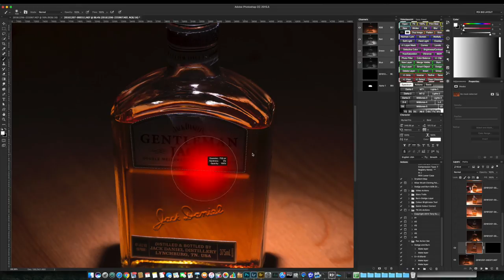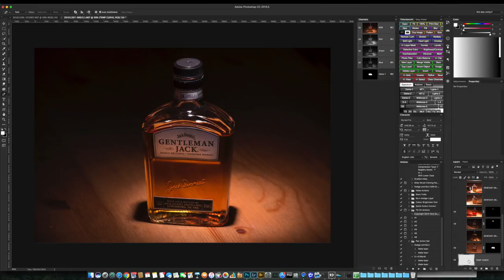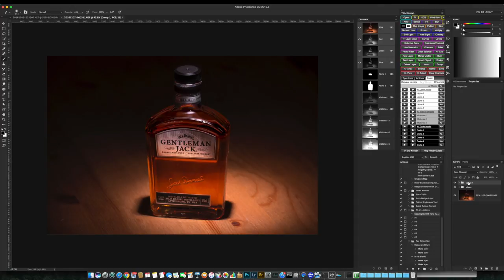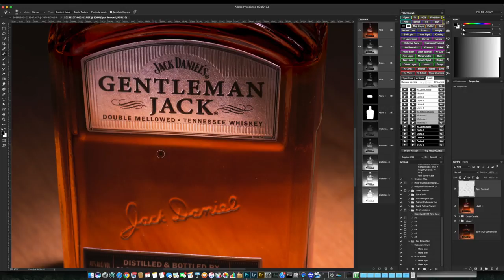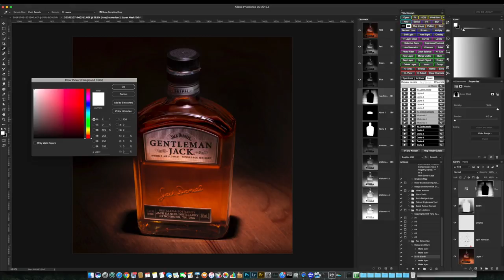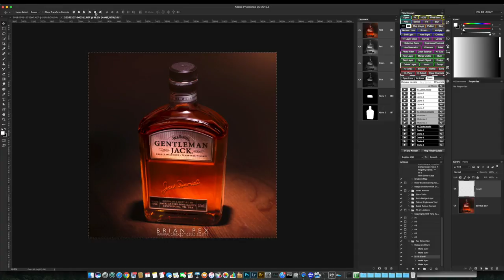Photoshop Whisky Bottle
This is a fast forwarded video of me just making a composite from a simple bottle on my kitchen table using a YN560 flash with a Rogue Circular Grid system strapped to front and firing via remote trigger on Tripod. Nikon D750 with a 70-200 f2.8 lens at 200mm. 1/200th Shutter Speed and f8. ISO 100